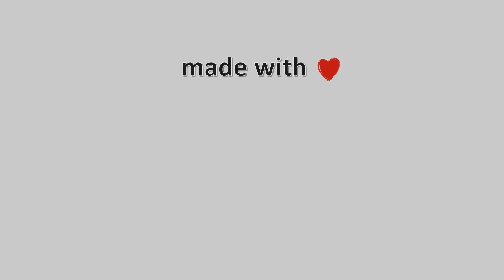20-Σεπτεμβρίου-2022, Κάμερα Χαλκίδα Timelapse, Timelapses.gr 🇬🇷